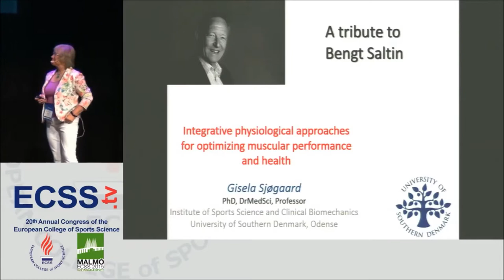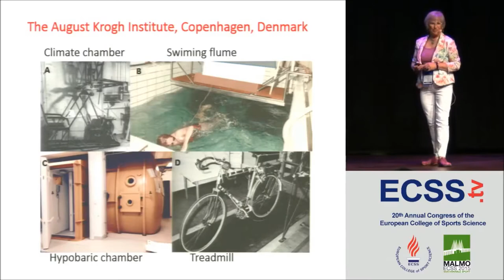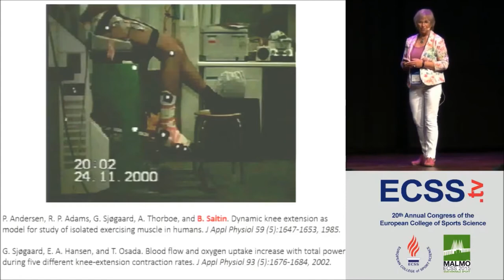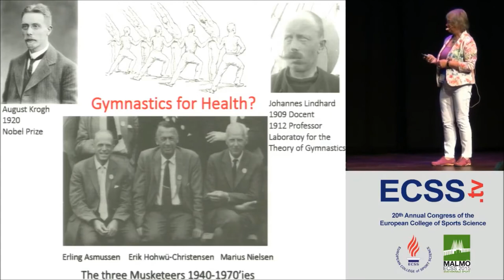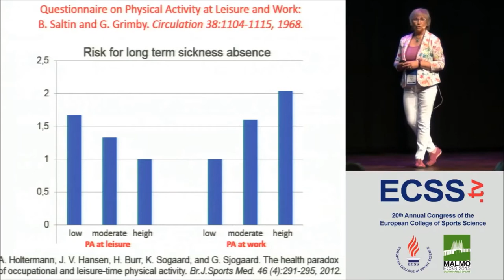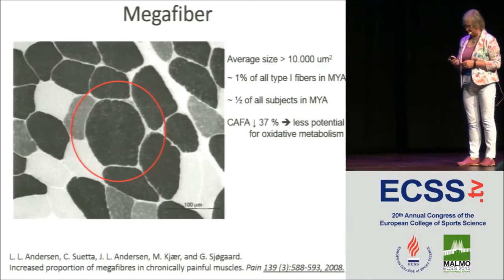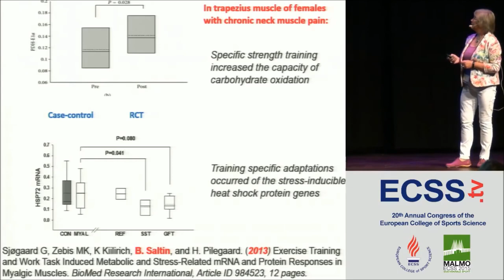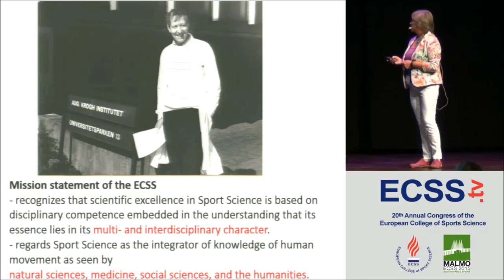Integrative Physiological Approaches for Optimizing Muscular Performance and Health - Prof. Sjøgaard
The Bengt Saltin Tribute Symposium at ECSS Malmö 2015